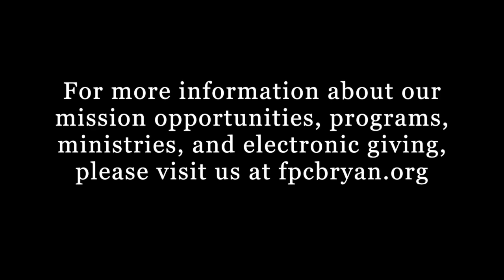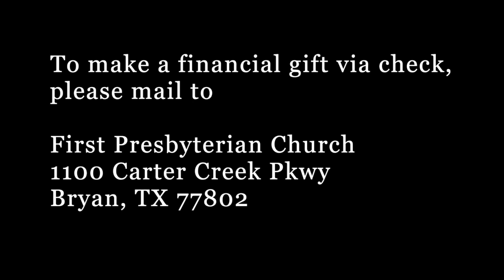October 4, 2020 Worship